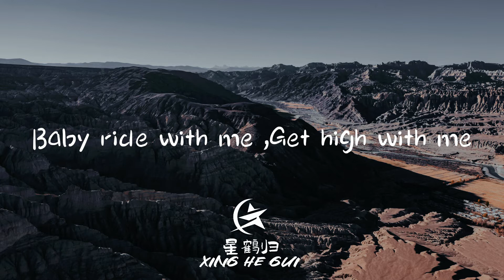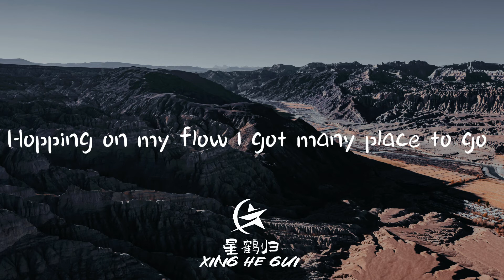亞洲步--Kisos『乖乖女周末變身尋找one night love，月色撩人的夜晚你會擁有我。那些low boy 都是透明的，春宵一刻千金 we do it to the morning。』【歌詞】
❖歌詞在下面❖
亞洲步--A1 TRIP/Kisos
作詞Lyricist：Kisos
作曲Composer：Kisos
編曲Arranger：A1TRIP BEAT/Yung Rookie
混音Mixing Engineer：Syo
監製Executive producer：王紫亦
統籌Project coordinator：王紫亦
SP：星鹤归音乐
星期六night club ，shawty like us
不用猜測她們是為誰來的
DJ turn my music up 音響開大
穿的少也覺得熱 My flow is on fire
她心跳加速 但面不改色
她會原諒花前月下的我犯錯
她不相信play boy會墜入愛河
公子哥只送她黑桃A的外殼
叫她baby 她是唯一
毫不費力讓我著了魔的faded
怪你 散發不可抗拒的魅力
會讓紳士的我變得不講規矩
乖乖女周末變身尋找one night love
月色撩人的夜晚你會擁有我
那些low boy 都是透明的
春宵一刻千金 we do it to the morning

Baby ride with me ,Get high with me
You can do whatever you want
除了偷我的心
Baby ride with me
Get high with me
我的桃加了sauce 它會救我的命
Not a player 那些招我都會的
買貴的 送她全都買貴的
Bye hater 他們滿嘴的廢話
打配合 一個眼神就對了
Shawty let's get bounce
Baby let』s get bounce

Hopping on my flow I got many place to go
想方設法隱藏 還是襯托我鋒芒畢露
表裏如一就足夠Make'em jealous bro
和不同生肖星座的女孩去解鎖成就

除了偷我的心
我的套加了sauce 它會救我的命